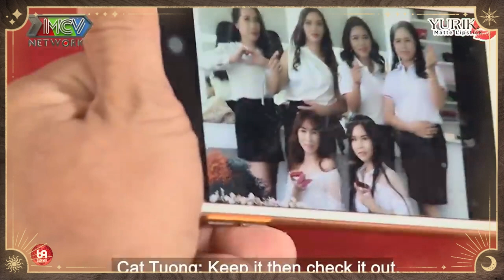Anh Thanh Niên Số Hưởng Khi Được Cô Nàng Da Trăng Như Tuyết Matxa Và Rồi Cái Kết Sau Đó !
HAT_155
69 Cách Yêu là trang cập nhật những chương trình hẹn hò, ghép đôi, mai mối hot nhất hiện nay BẠN MUỐN HẸN HÒ, HẸN ĂN TRƯA, VỢ CHỒNG SON, YÊU LÀ CƯỚI, MAI MỐI CÙNG NGƯỜI LẠ